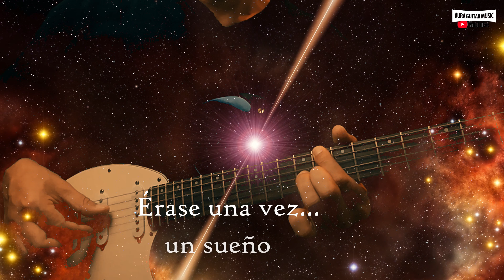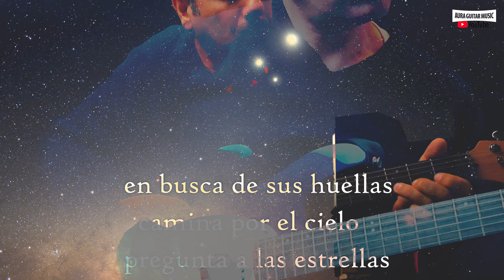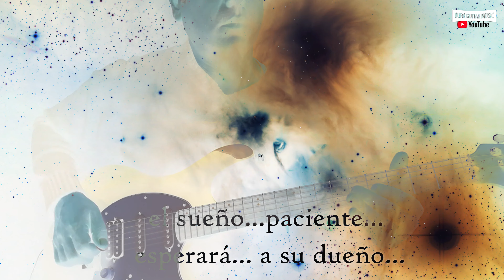COSMIC MUSIC RELAXED - Electric Guitar Ballad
I make guitar versions of the most popular songs of all time that accompanied me all my life, I hope you like some, my name is Marc Aura

 Electric Guitar Cover